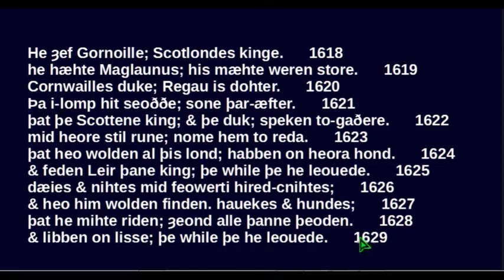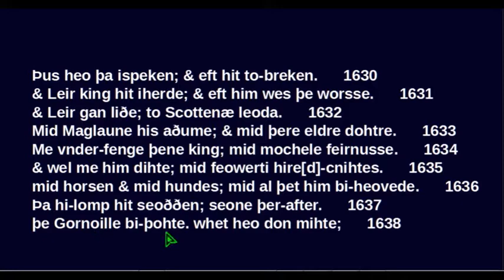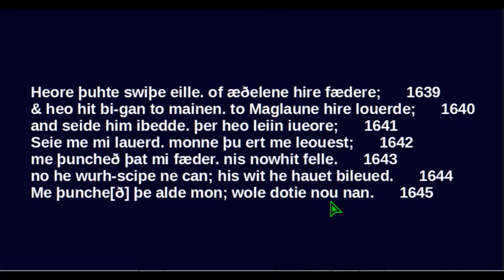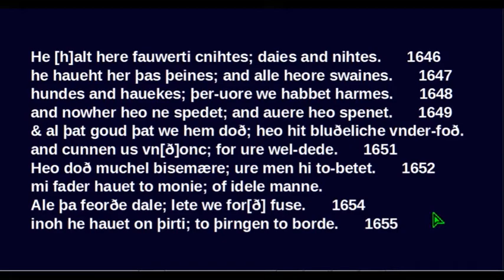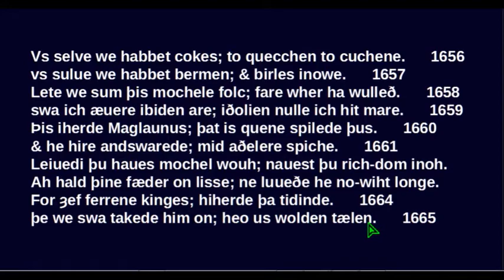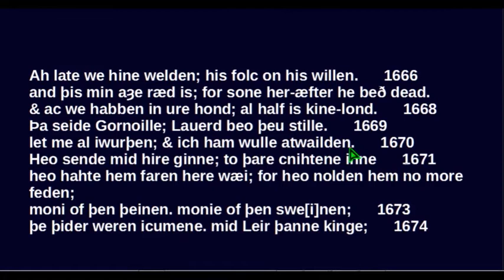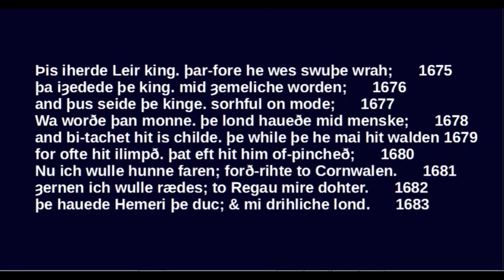26 - Inhospitality and Insult (Reading Layamon's "Brut": ll. 1618-1683)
Lear settles down to enjoy his retirement, but things don't go as planned.

TEXT:
British Museum Ms. Cotton Caligula A.IX edited by G. I. Brook and R. F. Leslie